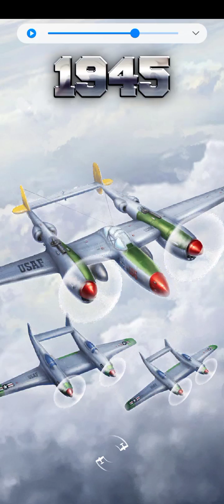1945 Air Force game for Android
1945 airforce game for Android. Downloaded from Play store.